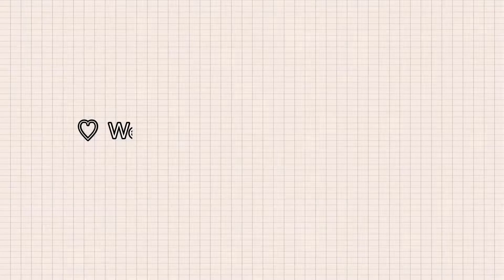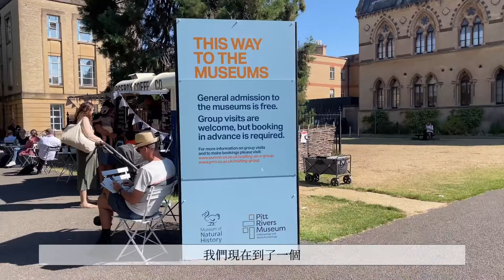Vlog#9｜Oxford day trip!!、超漂亮的大學城、好吃的司康推薦😋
哈囉大家好久不見！沒想到在倫敦的生活如此充實，以至於沒能及時更新影片... 今天這支影片是紀錄我跟阿蓉學期結束後，一起到牛津的小旅遊～～ 其實我們前一天才訂票，為了買便宜一點的票，我們選了早上6點多的火車。到的時候路上幾乎沒什麼人，博物館也幾乎都10點才開門。所以我們就享受那安靜地上午，在這座城市漫步。回程的火車是4點多，聽起來很早，但其實也已經在牛津待了八個鐘頭，把所有行程都走透透了，時間非常足夠。如果下次再來，我覺得半天應該就差不多了，給你們作個參考。歡迎在底下留言分享你最想去的牛津景點！